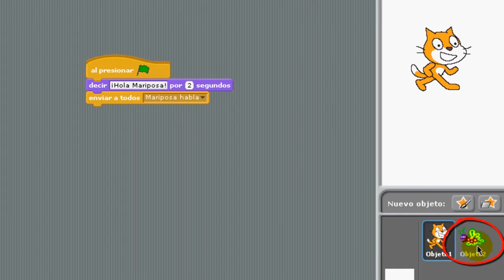Scratch - Cómo enviar y recibir mensajes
Video tutorial que explica cómo enviar y recibir mensajes con Scratch.